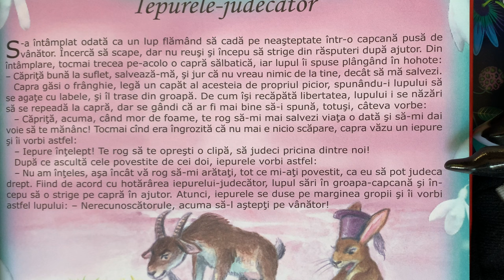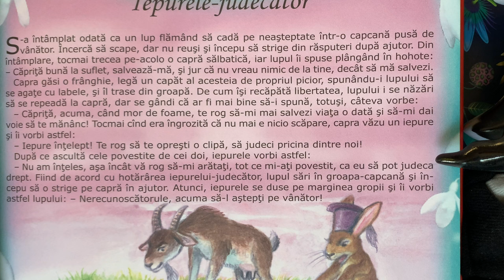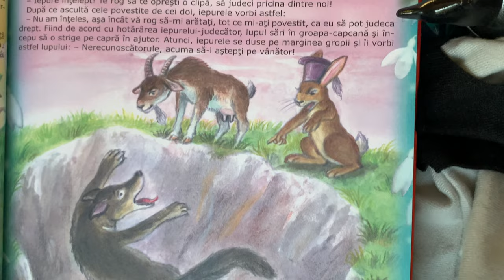Iepurele-judecător 🐰 Povești pentru copii în limba română | Povești scurte 4K (64/365)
Povești noi cu iepure, capra și lup pentru copii. Povești pentru copii în limba română. Povești scurte audio în 4K. Să citim o carte de poveste împreună. Basme și povești de lectura.

Pian live: domnul Leonardo
Text: “365 de povești” Editura Aquila Internațional
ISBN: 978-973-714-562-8